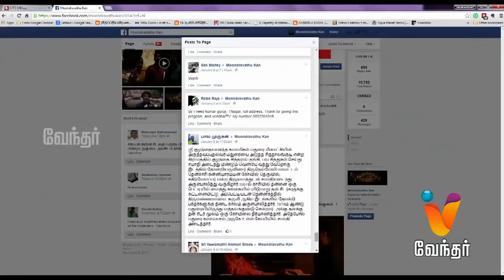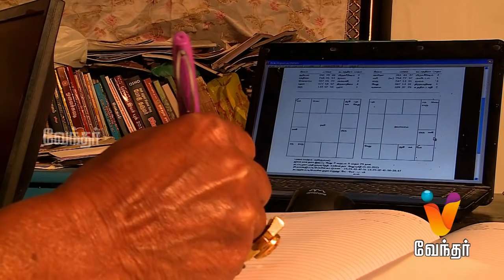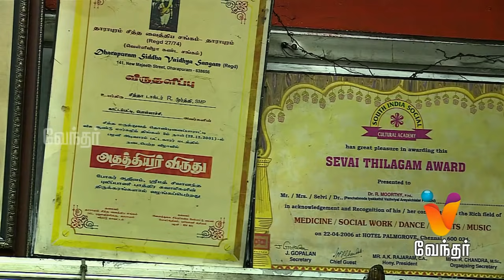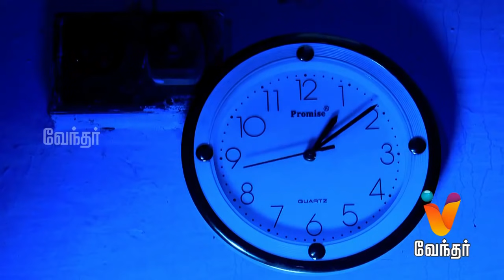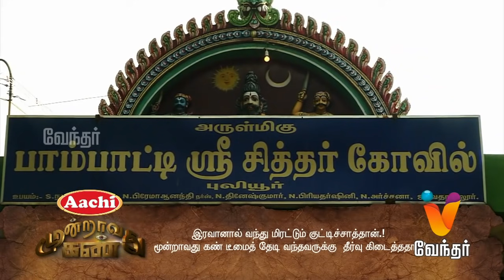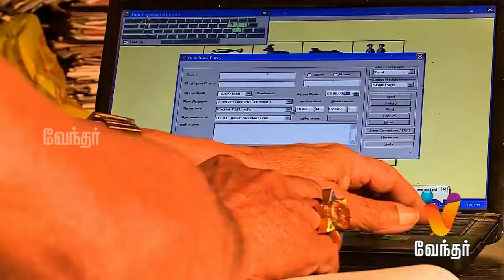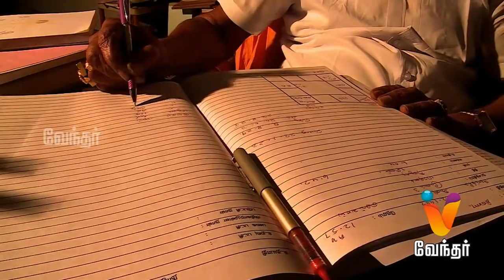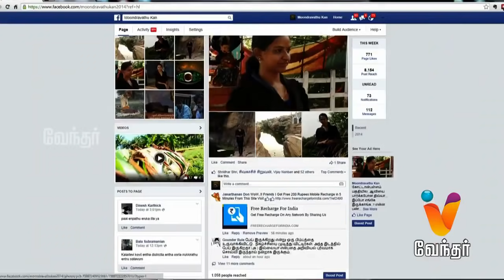Moondravathu Kan - A Hunt for Ghost and Spirits - [Epi - 110]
Moondravathu Kan is a mystery hunting show that brings out several myths about blind faith, ancient history and cultural believes. Today's episode features a person who goes on a hunt to get rid of ghost and spirits that haunts him.